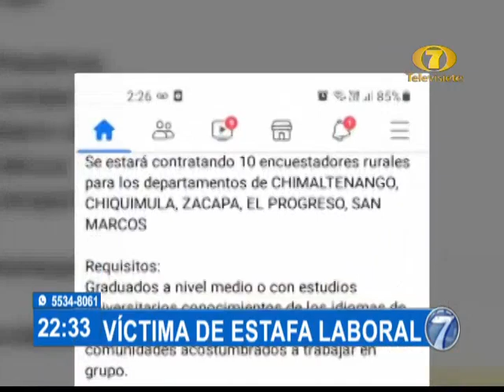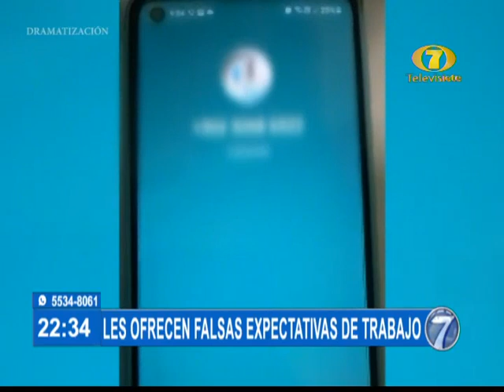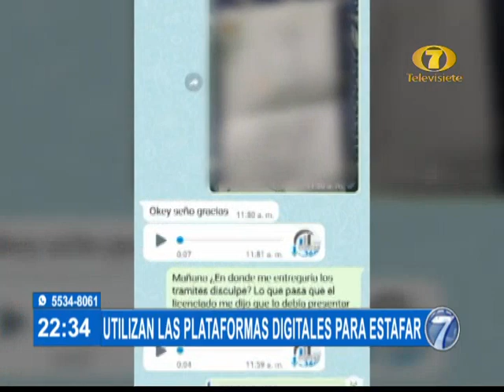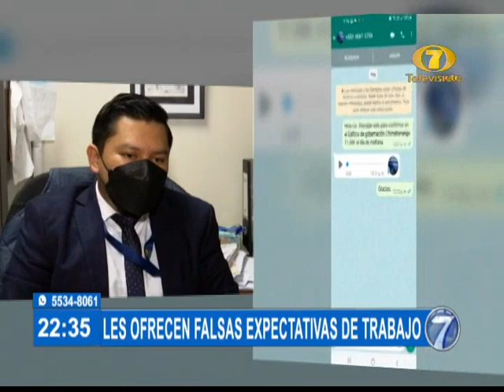En la Lupa: Testimonio una víctima de una estafa laboral